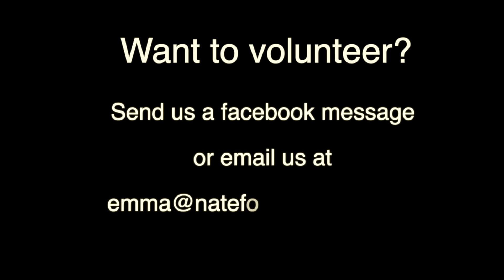Nate Building a Grassroots Campaign in the 46th District